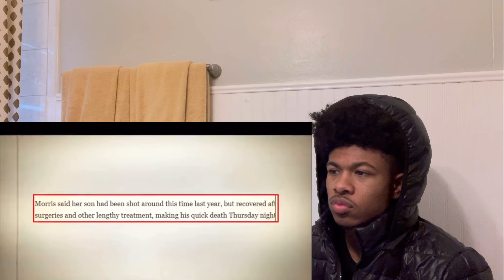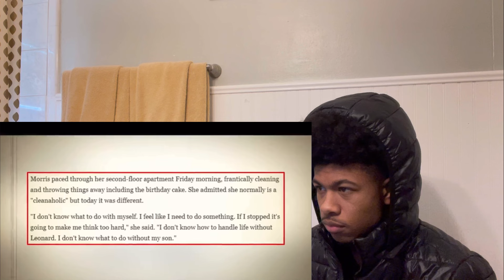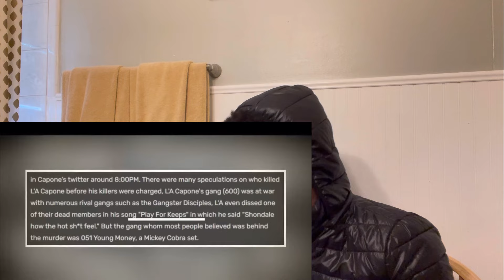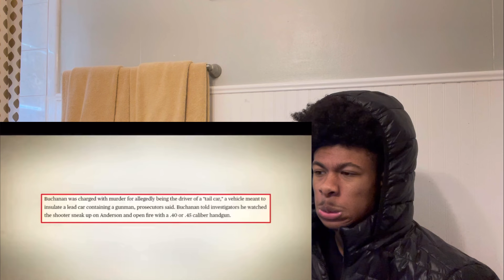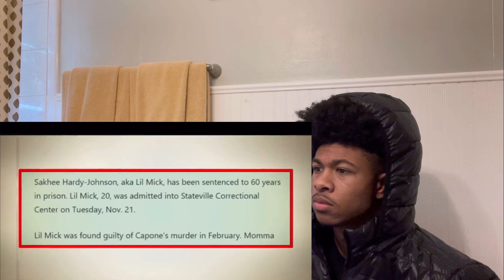The Orchestrated Hit Of L'A Capone: Backdoored At The Studio REACTION!!!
R.I.P L’A CAPONE🕊️❤️❤️ , I hope you guys liked the video!!!